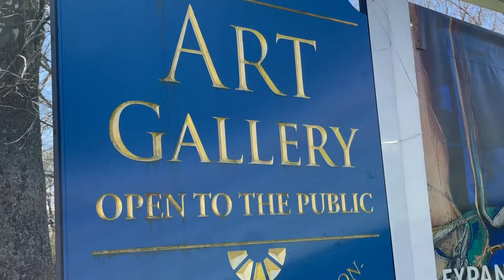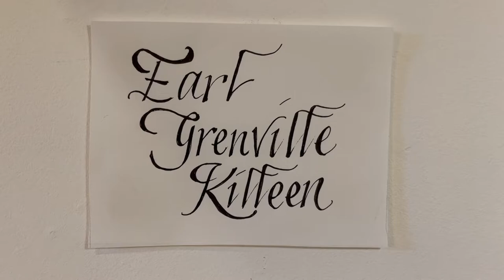(2022) Lyme Art Association Expanding Visions & HVAA 89th Annual Juried Exhibition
Lyme Art Association Expanding Visions: Traditional and Beyond & Hudson Valley Art Association 89th Annual Juried Exhibition virtual tour. Also on view Earl Grenville Killeen Solo Show (Mile Brook Gallery). Catalogs/Information about exhibitions

Exhibitions on view April 15 - June 2, 2022 at Lyme Art Association, Old Lyme, Connecticut. Filmed Sunday, May 1, 2022